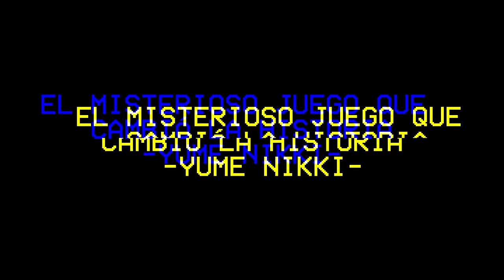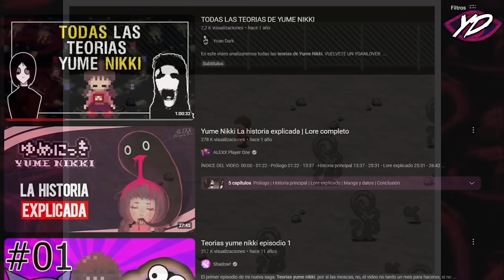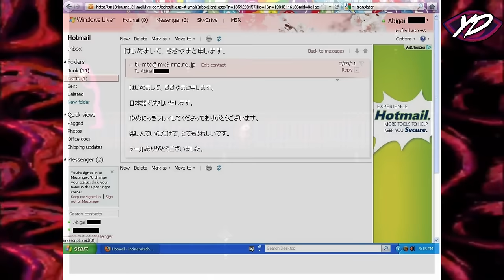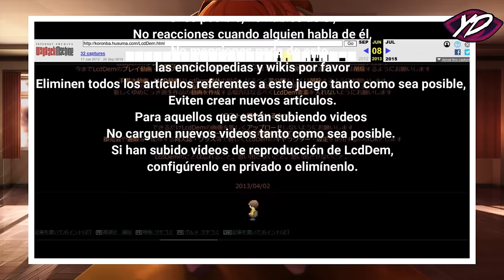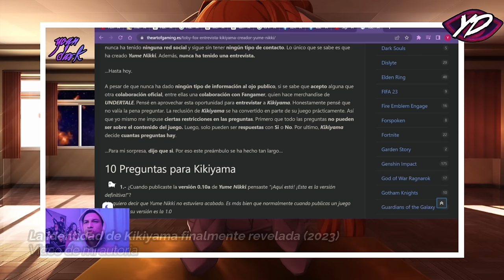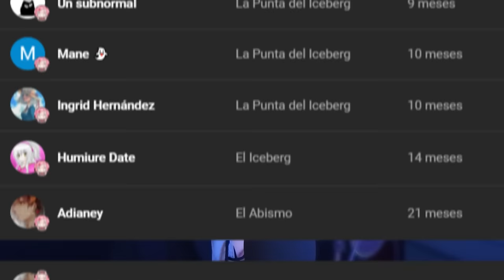El Verdadero Significado del Juego Más Abstracto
Yume Nikki es uno de los juegos indie más importantes pues esté influenció a un sin fin de juegos que lo sobrepasan en popularidad, el encanto de este juego radica en su atmosfera y en lo abstracto que es, existen teorias que tratan de explicar su significado, eso es algo que se ha debatido por años, a lo largo de mis 4 años como youtuber he buscado el verdadero significado de este juego y aprovechando que hace unos dias se cumplieron 20 años desde su creación considero que es el momento ideal para darle una conclusión y un verdadero significado a este grandioso juego.